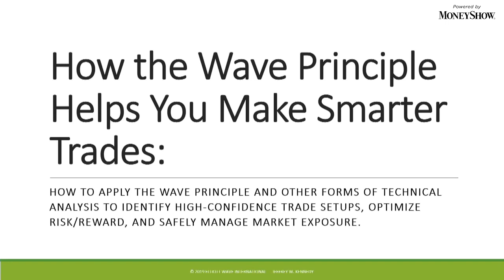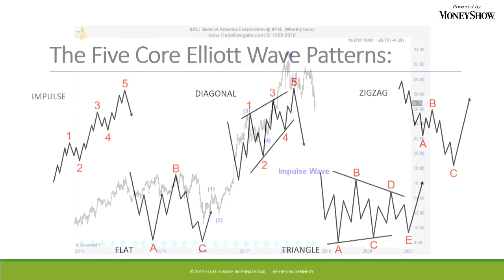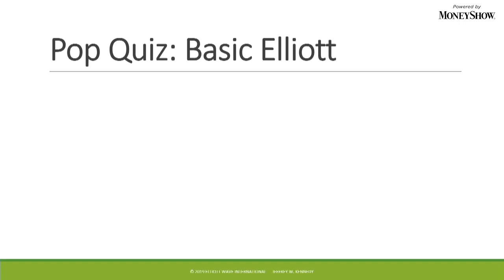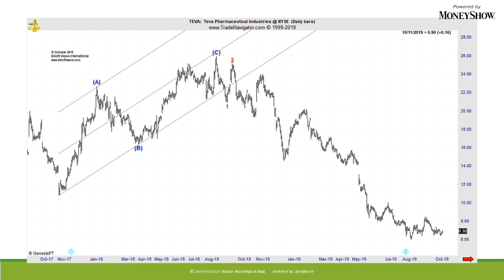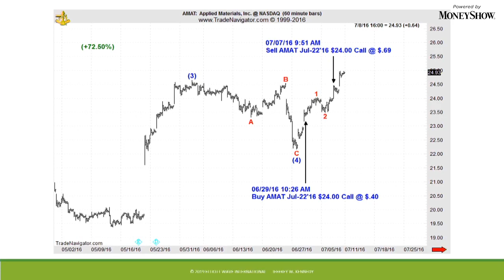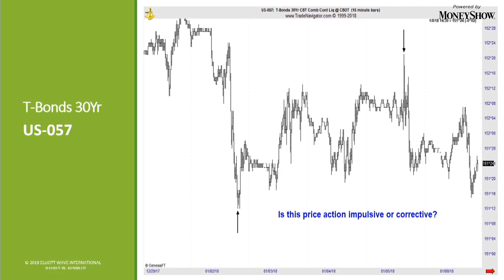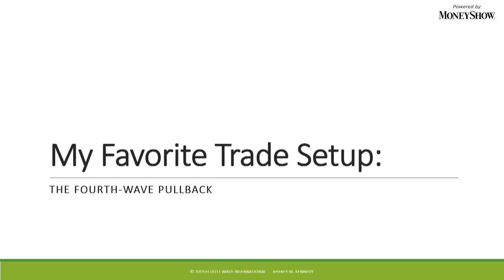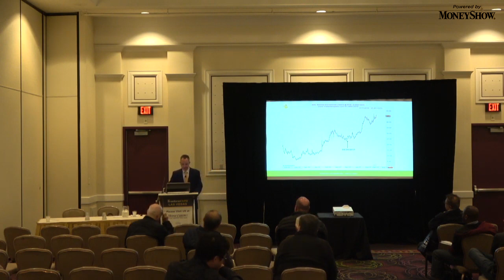How the Wave Principle Helps You Make Smarter Trades | Jeffrey Kennedy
Jeffrey Kennedy will show you how to apply the wave principle and other forms of technical analysis to identify high-confidence trade setups, optimize risk/reward, and safely manage market exposure.

About MoneyShow